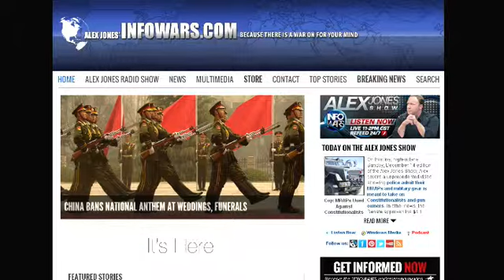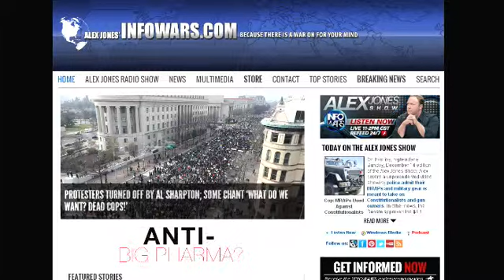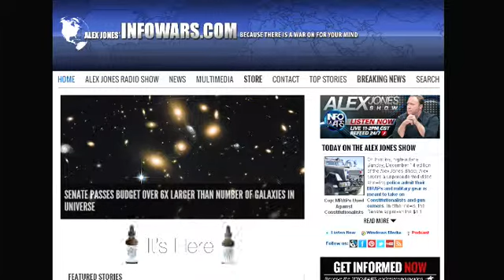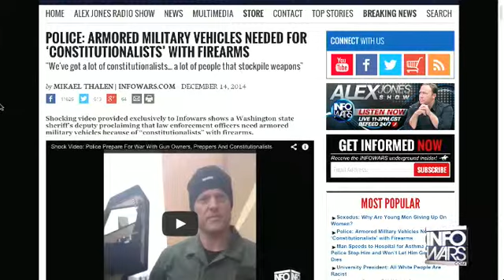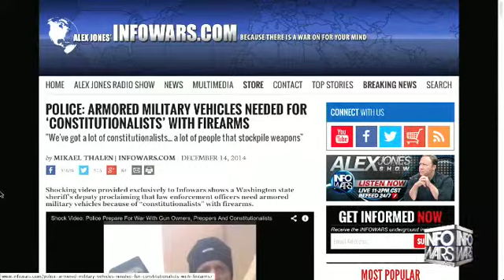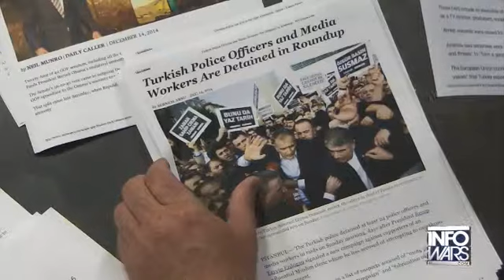The Alex Jones show December 14th 2014 1